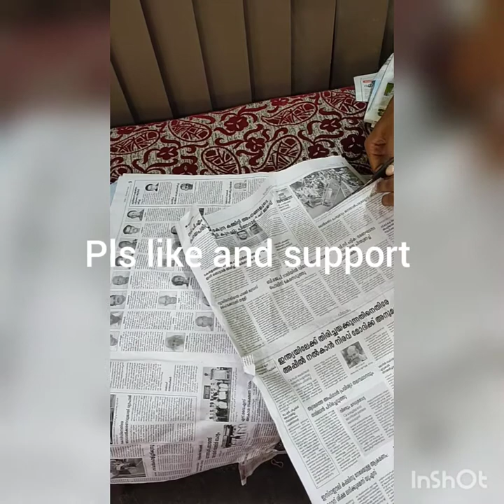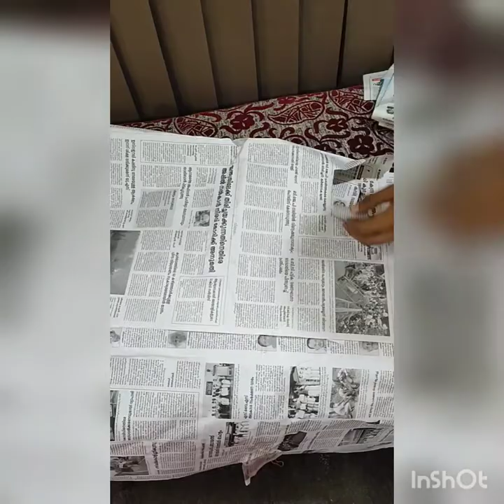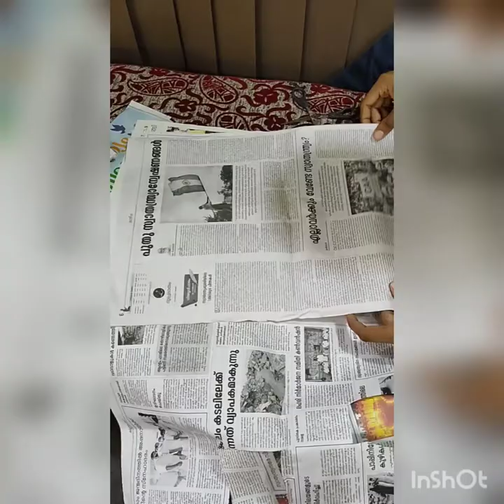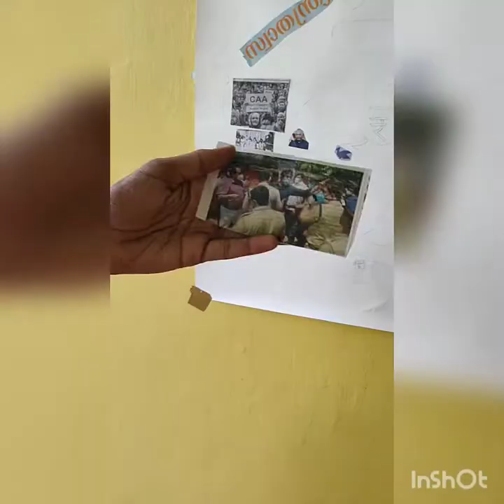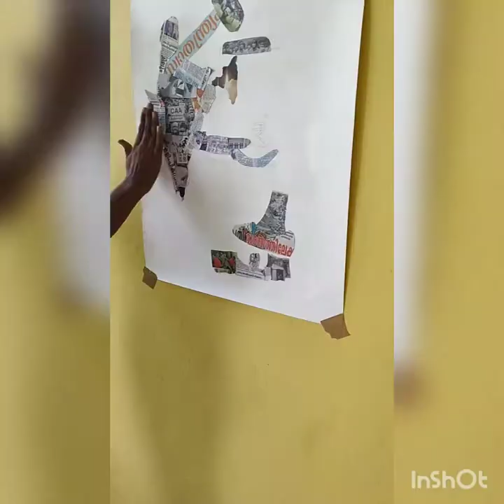collash making college making childern independce activity easy malayalam english jelebi new